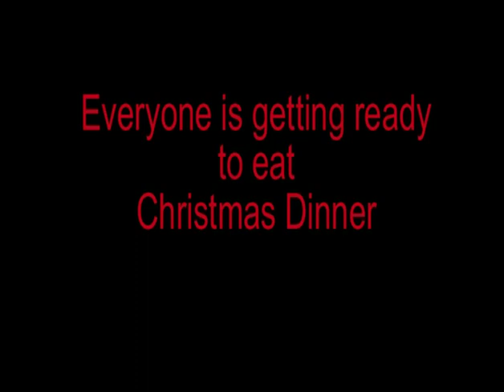Christmas 1986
First Christmas with a Video Camera